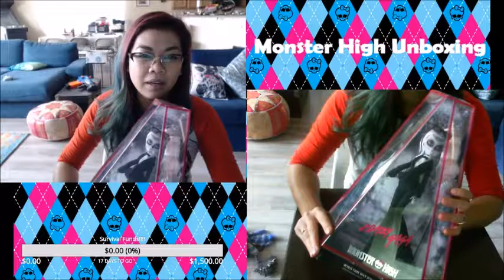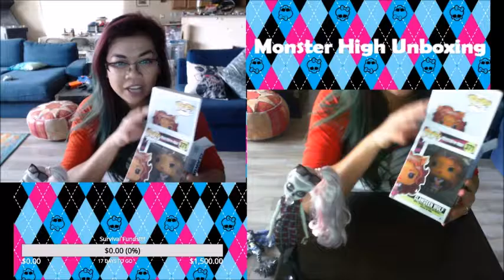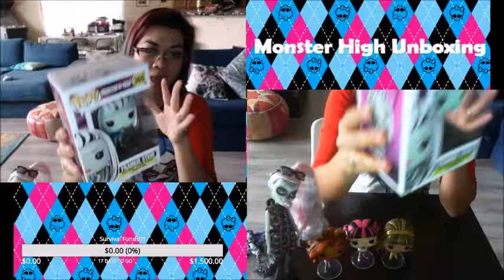Twitch LiveStream Monster High Zomby Gaga Unboxing plus Funko Pops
Click more for into on timestamps..

I'm very new to streaming, this is my second video!

In this video, I ramble on about my Monster High obsession. Includes unboxing of the exclusive Monster High Zomby Gaga doll, as well as 2 Fright-Mares and Monster High Funko Pops.

Sorry about the feedback on the sound, I actually had both mics on my headset (in front of the monitor picking up all my actions) and the webcam on. Will  make changes to future streams to avoid those mistakes!

8:15: Zomby Gaga Unboxing
46:00 Fright-Mares Unboxing
60:00 Funko Pops Unboxing